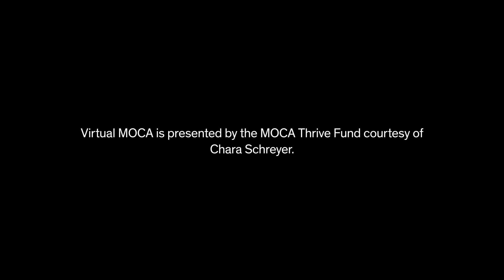Another Pretty Autumn (2022)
In anticipation of her upcoming exhibition, Simone Forti, which opens in January 2023 at MOCA Grand Avenue, the museum presents an evening centered on Simone Forti and her work. This recital is the first public performance of Forti’s most recent poem, Another Pretty Autumn (2022), read by Forti together with her friend and collaborator, Luke Johnson.